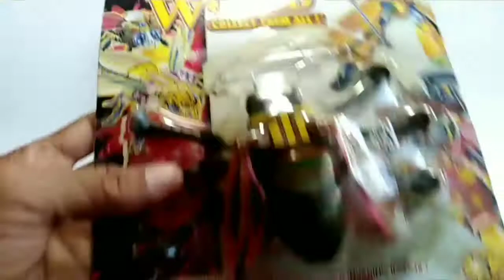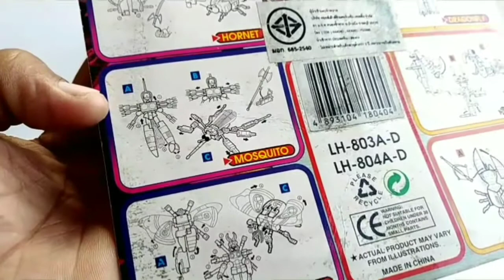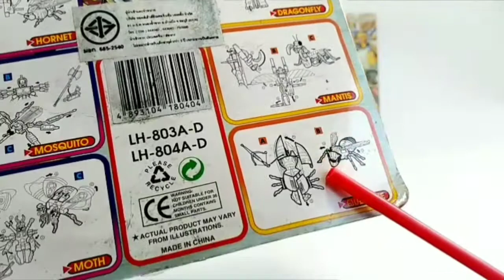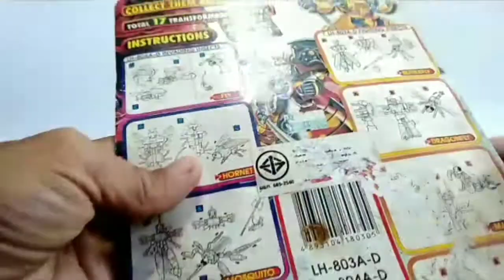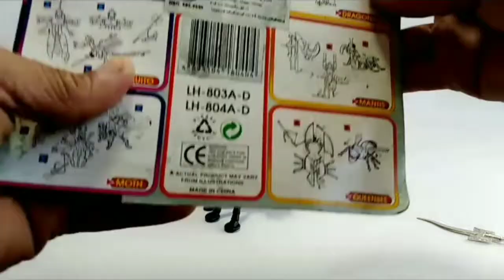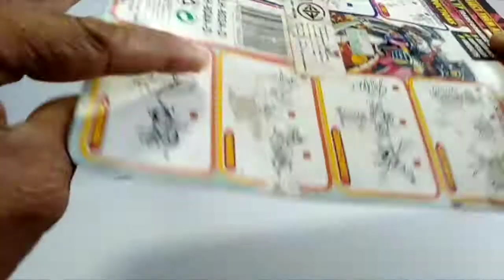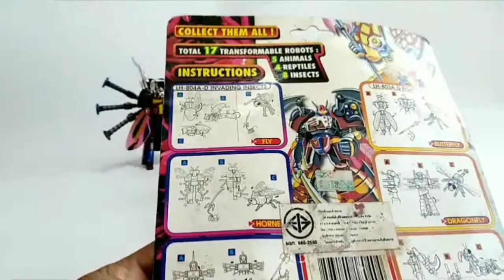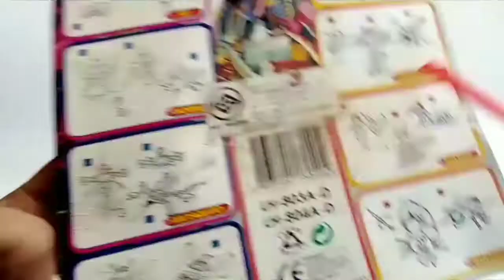INSECT ROBOTS หุ่นแมลงแปลงร่าง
หุ่นแมลงแปลงร่าง งานเก่าเก็บ 20 กว่าปี มี 3 แบบ แมลงวัน ยุง และผีเสื้อ  แปลงร่างเป็นหุ่นยนต์ได้ เล่นง่ายๆ แบบเด็กๆ แต่สวยแปลกไม่เหมือนใคร มาพร้อมกับขนมแถมของเล่น Vibration Basketball ขนมมีนิดหน่อย แต่ของเล่น เล่นสนุกมาก ชิ้นละ 5 บาทครับ

ติดตามชม ของเล่นหุ่นยนต์ ต่างๆมากมายหลากหลายรูปแบบ ได้ที่